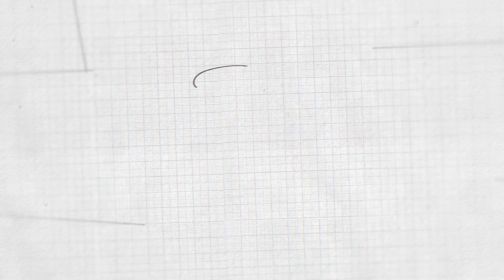Electrohuila en Región, Isnos - Huila.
Electrohuila avanza en el plan de inversión en la zona sur del Departamento. A través del contrato de obra 395 de 2020 en la vereda San Vicente sector el Silencio del municipio de Isnos se realizó mejoramiento en la cobertura del servicio de energía eléctrica.